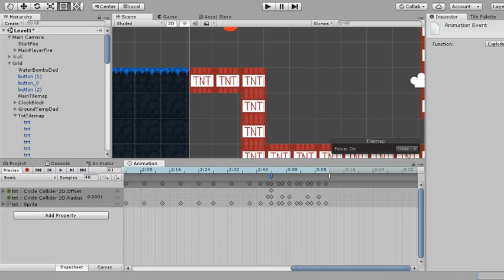Impossible adventure: progress ep2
unity 2019,
unity 3d,
op-z unity 3d,
op-z unity tutorial,
dragon ball z unity,
gry z unity,
jak korzystać z unity,
dancing ball z unity,
unity aymeriz_z,
unity 001,
unity 004 dj a.sen,
unity 003 - dj a.sen,
scp unity 096,
scp unity 0.6,
scp unity 049,
scp cb unity 096,
scp unity 0.5.8,
ac unity 0xc00007b error,
camp unity 021,
unity desde 0,
0 dan unity,
unity урок 0,
unity с 0,
unity 1 hour,
unity 101,
unity 10,
unity 1 hour remix,
unity 18,
unity 18.2,
unity 1 hour thefatrat,
unity 10 min,
unity 1st game,
unity 1918,
1 unity nation dance,
1. unity 5 tutorial for beginners,
1. unity tutorial,
fallout 1 unity,
fallout 1 unity ending,
silent hill 1 unity,
adam episode 1 unity,
gta 1 unity,
unity piano 1 hour,
unity 2018,
unity 2019 graphics,
unity 2d rpg,
unity 2018.3,
unity 2d animation,
unity 2019 demo,
unity 2d game kit,
unity 2d movement,
2 unity lane melville,
watch dogs 2 unity,
starcraft 2 unity,
pun 2 unity tutorial,
arkit 2 unity,
control freak 2 unity,
world creator 2 unity,
photon 2 unity,
cinema mocap 2 unity,
driver 2 unity,
unity 3d game kit,
unity 3d platformer,
unity 3d animation,
unity 311,
unity 3d fps,
unity 3d platformer tutorial,
unity 3d game kit tutorial,
match 3 unity,
diablo 3 unity ring,
assassin's creed 3 unity,
character creator 3 unity,
kathu 3 unity,
vector 3 unity,
sublime text 3 unity,
diablo 3 unity,
raspberry pi 3 unity,
articy draft 3 unity,
unity 4 zouk,
unity 4k,
unity 4d,
unity 4x,
unity4j,
unity 4 zouk 2018,
unity 4.5,
unity 4 tutorial,
unity 4.3,
unity 400,
4 unity studio,
gta 4 unity,
pavement 5-4=unity,
unreal engine 4 unity,
dance plus 4 unity,
gta 4 unity apk,
warriors orochi 4 unity,
silent hill 4 unity,
dance 4 unity,
octane 4 unity,
unity 5 tutorial,
unity 5 games,
unity 5 fps,
unity 5 graphics,
unity 5 trailer,
unity 5 animation,
unity 5 rpg,
unity 5 demo,
unity 5 multiplayer,
unity 5.6.6,
5 unity crew,
gta 5 unity,
gta 5 unity 2.0,
gta 5 unity apk,
gta 5 unity gameplay,
gta 5 unity pc,
gta 5 unity download,
gta 5 unity 1.9,
top 5 unity games,
gta 5 unity 2.1,
unity 64 bit,
unity 60fps,
unity 64 bit download,
unity 6dof,
unity 650f,
unity 60,
unity 6 release date,
unity 64 bit precision,
unity 600 installation guide,
6 unity court,
6 unity court nesconset,
gta 6 unity,
big hero 6 unity,
gta 6 unity android,
surface pro 6 unity,
unity allstars level 6,
unity 6 trailer,
unity rose 6,
unity 7 minutes,
unity 7 ubuntu 18.04,
unit 7,
unit 70,
unit 731 band,
unit 7 lesson 4,
unit 7a ap psychology,
unit 7 lesson 1,
unit 731 jocko,
unit 7 jazz,
mode 7 unity,
iclone 7 unity,
windows 7 unity,
unity game in 7 minutes,
assassin's creed unity 7,
unity for windows 7 32 bit,
unity c# 7,
unity in diversity 7/11,
unity rpg tutorial #7,
unity 8d,
unity 8 bit,
unity 8 bit game,
unity 8 desktop,
unity 8 ubuntu,
unity 8 bit game tutorial,
unity 8 direction movement,
unity 80s grid,
unity 8 ball pool,
lesson 8 unity in faith,
unity 8,
8 bitryan scp unity,
8 bitryan scp unity remake,
8 bitgaming scp unity,
8 d unity,
8 ball pool unity,
unity 99,
unity 98,
unity 940mx,
unity 9 slice,
unity 9 slice sprite,
unity 9 slice ui,
unity 9-slicing,
unity 9 slice image,
unity 9 slice not working,
unity 9-slicing sprites,
9 unity road toronto,
divine 9 unity stroll,
grade 9 unity totskie,
grade 9 unity dance,
unity sequence 9 memory 2,
assassin's creed unity 9,
unity rose 9,
statue of unity 9 live prasaran,
unity ride august 9 2018